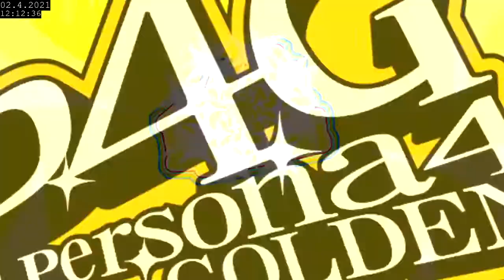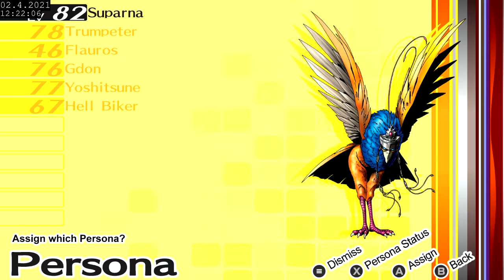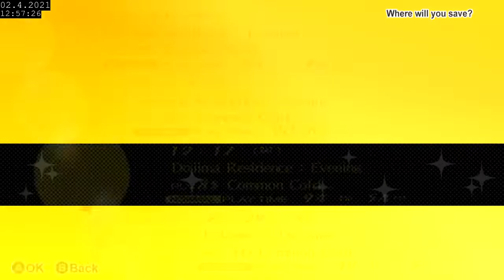Persona 4 Golden Full Playthrough - Part 47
Number 2: The High Priestess
Sometimes intuition precedes the knowledge of our conscious mind. Our reflexive nature can be that which saves our lives. In this way, reflex and intuition can be seen as an unconscious or "inner" knowledge. Trust your heart, it is the key to your soul.